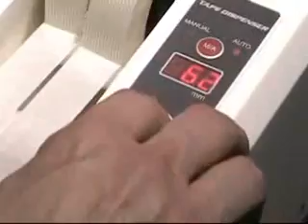Tach It Model #6100 SS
This automatic feed and cut definite length tape dispener can work with 1 roll of tape up to 2 inch wide or 2 rolls of tape each up to 1 inch wide. Reliable and easy to use with push button and led controls, this dispenser can cut most types of pressure sensitive tape from 3/4 inch to 39 inch inch length. In automatic setting the model #6100-ss will feed the next piece of tape as soon as the preivous one has been removed. Simply holding the feed button will allow for andom lengths of tape to be fed. Small bench top design, exclusive safety shield to protect the operator and adjustable tape pressure to ensure positive tape feeding are all advantages of this machine.

Core Size 3in., Maximum Width of Tape 2in.